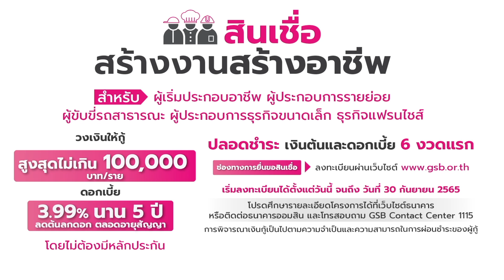แหม่ม ซาลาเปาลาวา ฟู้ดดีไซน์ขายง่าย กำไรสูง 40%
“แหม่ม ซาลาเปาลาวา” แฟรนไชส์สุดสร้างสรรค์ ที่ใช้งานศิลปะเข้ามายกระดับธรกิจ ลงทุนหลักพัน กำไรสูง 40% คืนทุนไวใน 15 วัน  การันตีด้วยรางวัลระดับนานาชาติ

สำหรับใครที่สนใจลงทุนกับธุรกิจแฟรนไชส์ “แหม่ม ซาลาเปาลาวา” แต่อยากหาแหล่งเงินทุนเพิ่ม ขอแนะนำทางเลือกดี ๆ อย่าง “สินเชื่อ สร้างงาน สร้างอาชีพ” จากธนาคารออมสิน ที่ให้วงเงินกู้สูงสุด 100,000 บาท โดยไม่ใช้หลักทรัพย์หรือบุคคลค้ำประกัน

“ธนาคารออมสิน สนับสนุนให้คนไทยมีอาชีพ มีรายได้”

หากสนใจสินเชื่อ “สร้างงาน สร้างอาชีพ”สามารถสอบถามข้อมูลเพิ่มเติมได้ที่ธนาคารออมสินทุกสาขา หรือ GSB Contact Center โทร.1115 หรือ ดูรายละเอียดและลงทะเบียนขอสินเชื่อได้ที่

หมายเหตุ: ถ่ายทำภายใต้สถานการณ์การเผยแพร่ไวรัสโควิด 19 และได้ปฏิบัติตามมาตรการดูแลและป้องกันอย่างเคร่งครัด